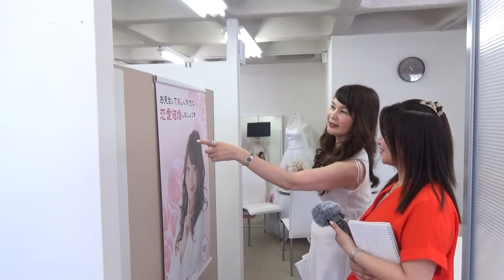日本で一番〇〇な結婚相談所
レインボータウンＦＭ２０１７年４月スタート
「植草美幸の恋愛・結婚相談」
毎週日曜日１８：００～放送中
８月６日放送